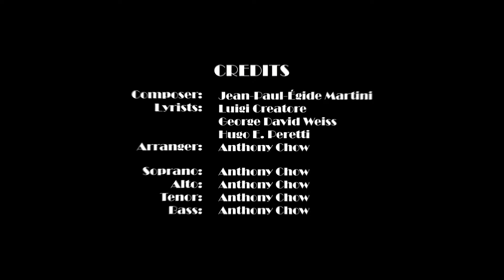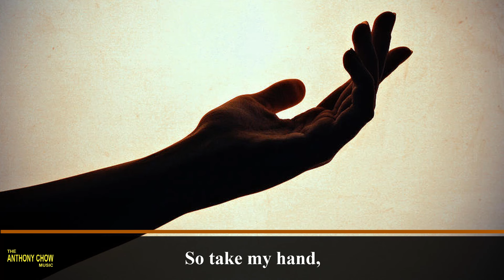Can't Help Falling In Love 3/4 Time (Soprano)